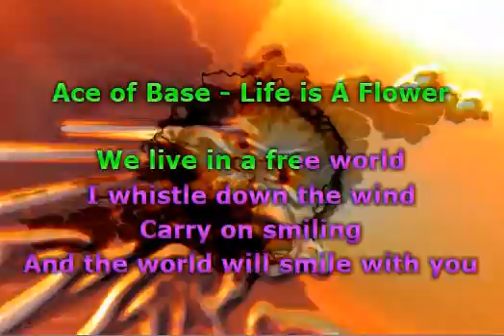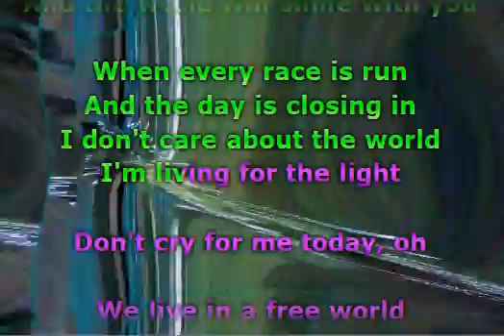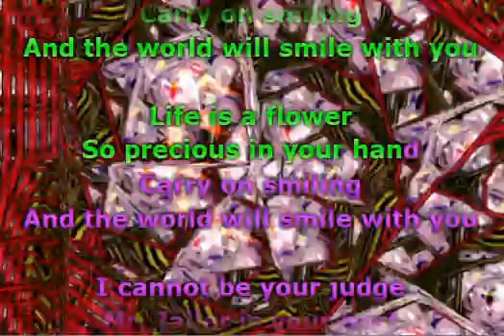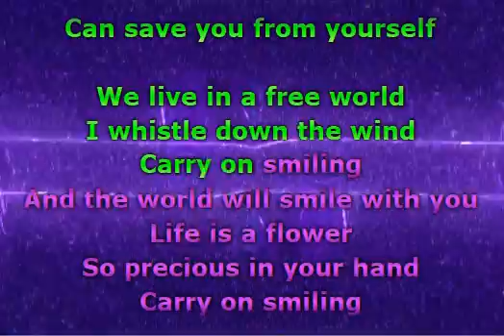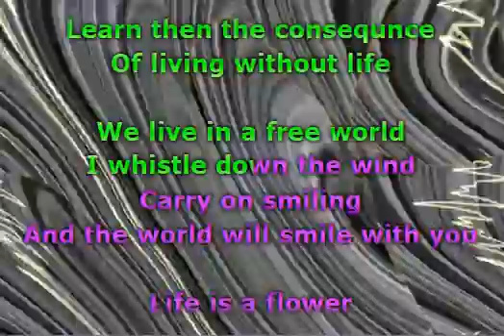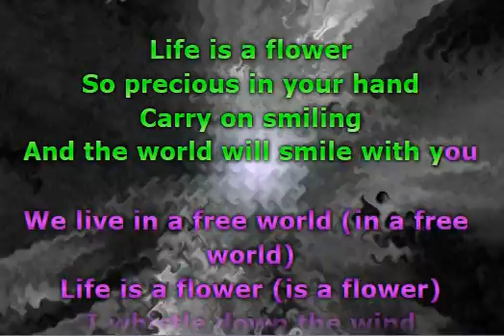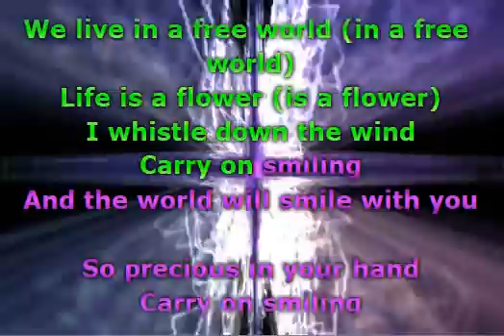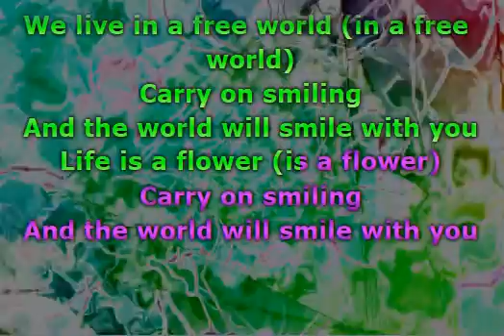Ace of Base - Life Is a Flower (Remastered) (lLyrics)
📝 Lyrics / Lirik :

We live in a free world
I whistle down the wind
Carry on smiling
And the world will smile with you
"Life is a flower
So precious in your hand
Carry on smiling
When every race is run
And the day is closing in
I don't care about the world
I'm living for the light
Don't cry for me today' ah ah ah
I can not be your judge
Mr. Jailer is your host
He's keeping you inside
And hides you from the world
No catcher in the rye
Can help you from yourself
Please Mr. Agony
Release them for a while
"earn them the consequences of
Living without life

Musik